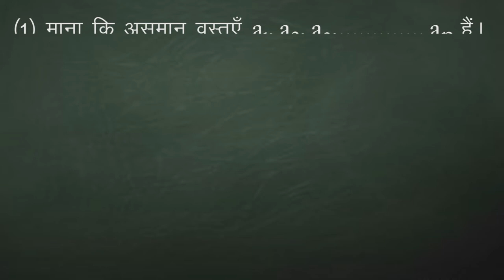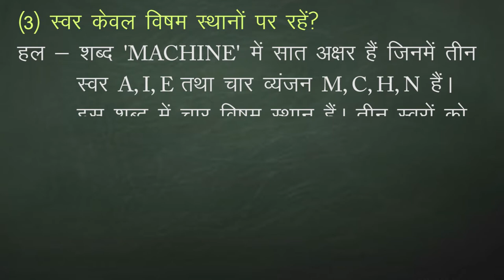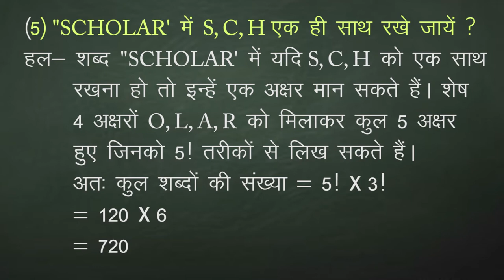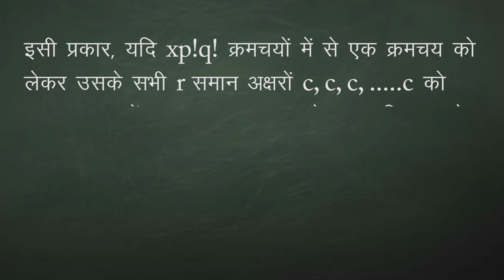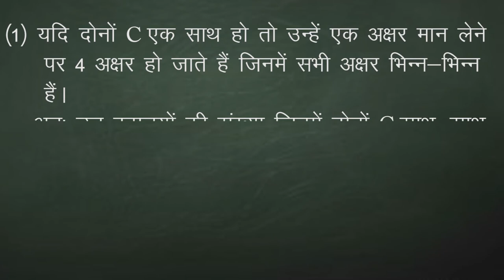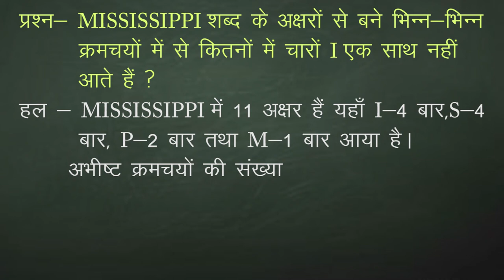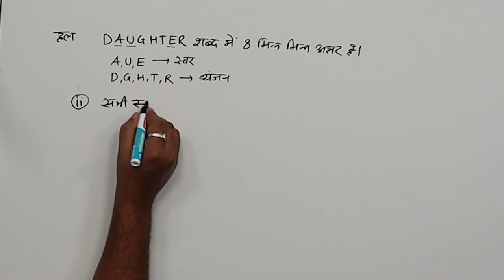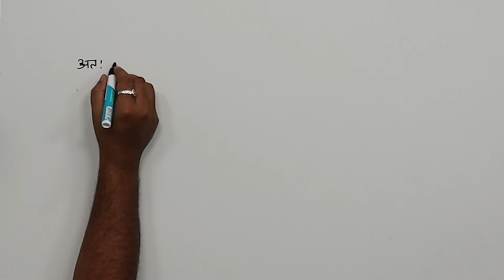CLASS 11th MATHS | CHAPTER PERMUTATIONS AND COMBINATIONS | क्रमचय एवं संचय